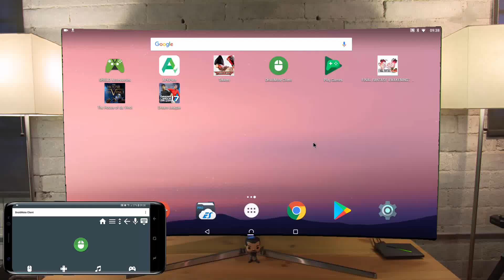Dream League Soccer 2017 on TV with DroidMote